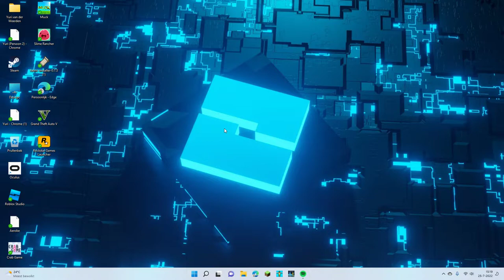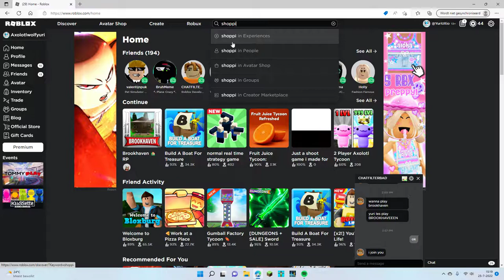roblox shopping cart simulator met en fan en vriend